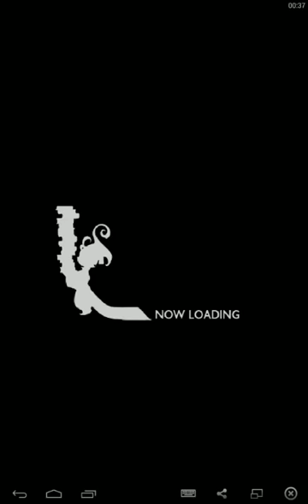Final Fantasy Record Keeper New Event The Fire Crystal Awakens Hard